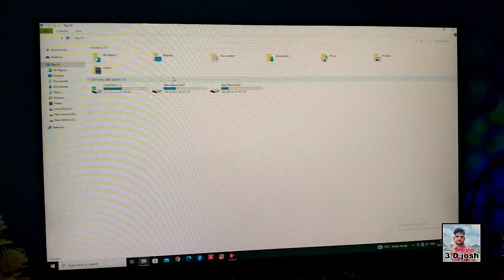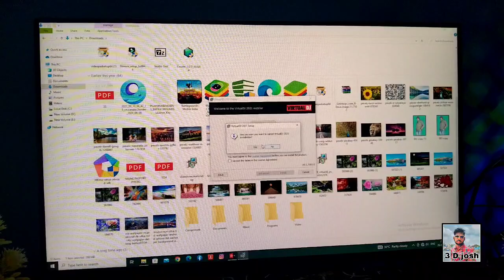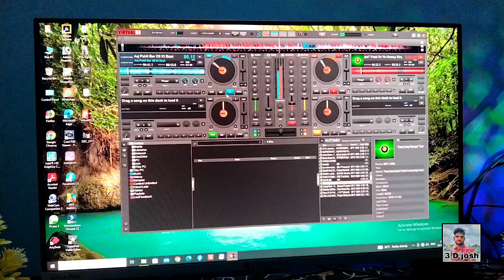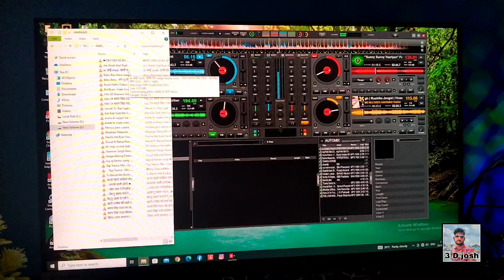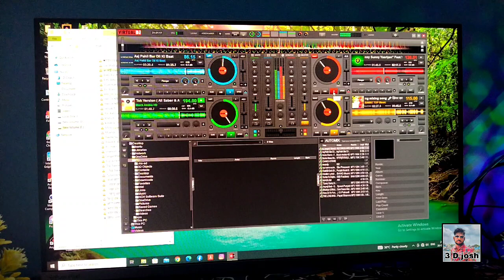virtual dj 8pro चलाना हुआ बिलकुल आसान